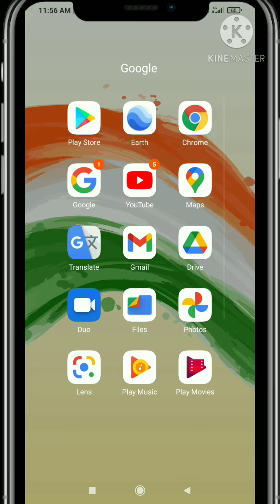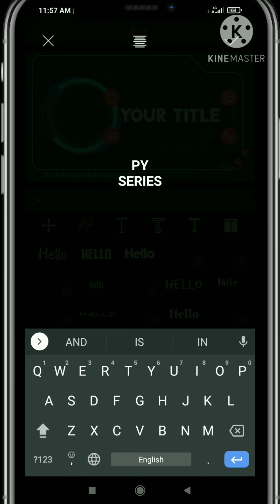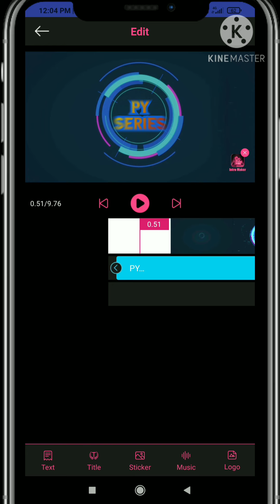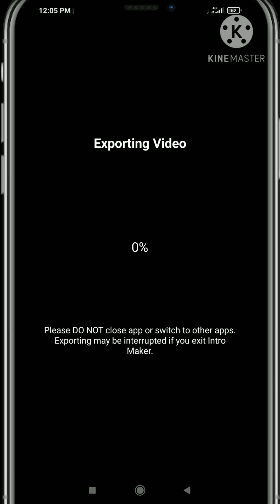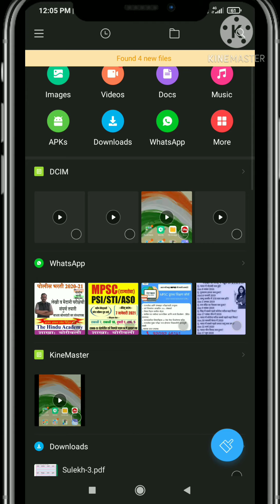मोबाईल से प्रोफेशनल इंट्रो कैसे बनाये. How how to make a professional intro from your mobile.🔥🔥😃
Channel related information 👇👇👇

मेरे चैनल पे आपको ,सायन्स अँड टेक्नॉलॉजी, एंटरटेनमेंट गेमिंग रिलेटेड व्हिडिओ मिला करेगे ।
तो प्लीज मे चॅनल सबस्क्राईब share and comment कीजिए ।
,मैं एक नया YouTuber हु।

My information 👇👇
मैं महाराष्ट्र धुले जिला से हूं। मैं हर हफ्ते एक वीडियो डाल दिया करूंगा।
मेरे चैनल का नेम पी वाई सीरीज है।
तो बाय दोस्तो👋👋😃😀🎉🙏🙏🙏
related information 👇👇👇
 On my channel, you will find Science and Technology, Entertainment Gaming related videos.

 The name of my channel is PY series.
 So bye friends